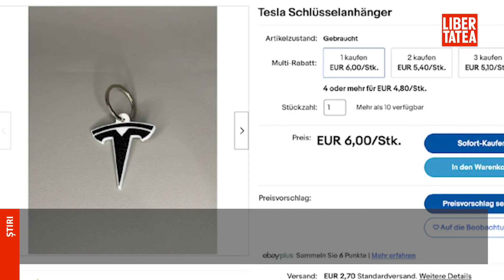Elon Musk cere 1,9 milioane de euro de la un adolescent de 14 ani |Libertatea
Află detalii: Elon Musk cere 1,9 milioane de euro de la un adolescent de 14 ani. Motivul pentru care șeful Tesla l-a dat în judecată